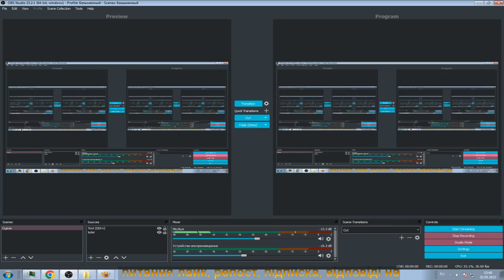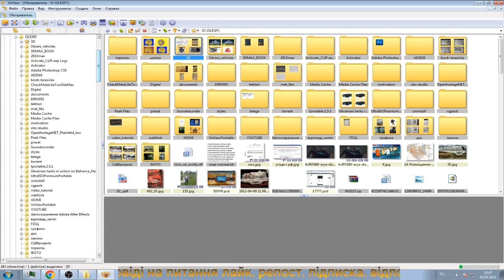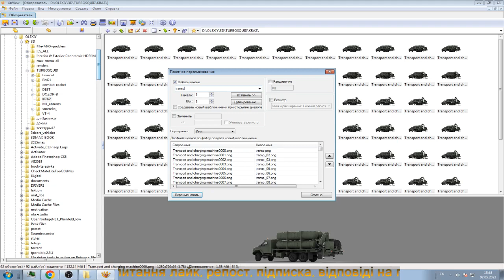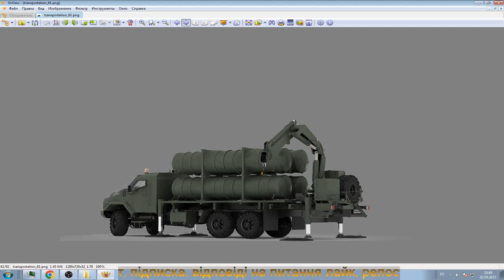how to rename files with one click